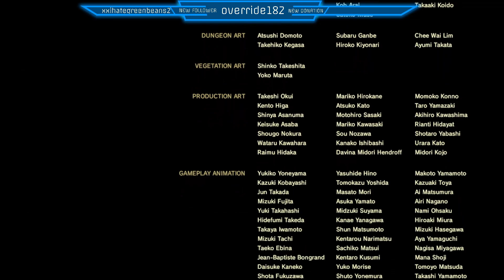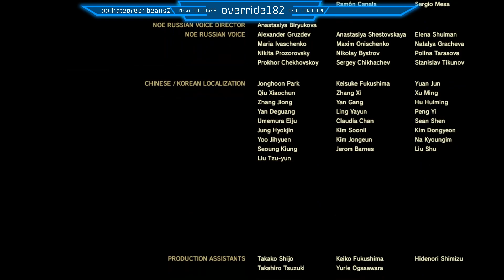Zelda BOTW - To Hyrule Castle and Defeating Calamity Gannon